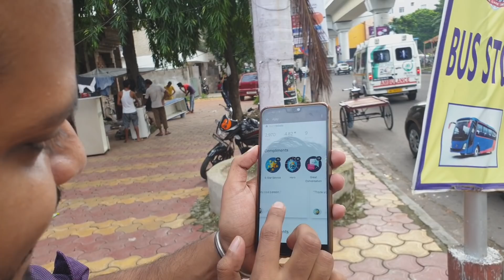QUEST mall theke TARIYE dilo?😑 Burger King VS KFC | Kolkata 🔥😁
Aaj gechhilam quest mall, Kolkata. Okhaney Burger King khulechhe notun. KFC'r sathe compare korey dekhlam. 😁

Talk to me on Instagram: TheLazyBongofficial

1. Burger King Kolkata
2. Burger King in Kolkata
3. Quest mall Kolkata
4. KFC Kolkata